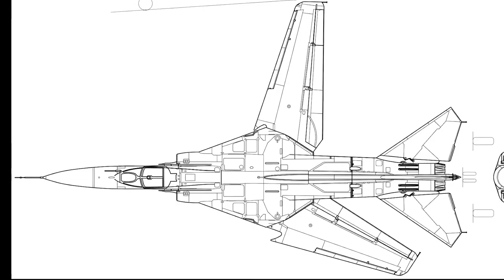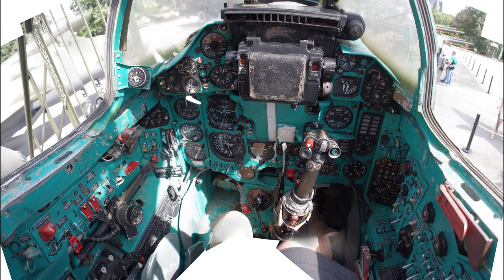MiG-23 Flogger - A Short History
The Soviet MiG-23 Flogger was designed by the Mikoyan-Gurevich design bureau. The MiG-23 Flogger is a variable-geometry fighter aircraft, that was developed as a replacement of the MiG-21.

The MiG-23 has been used in several countries, and remain in service in some countries in 2021.